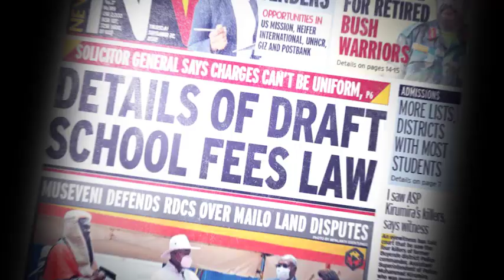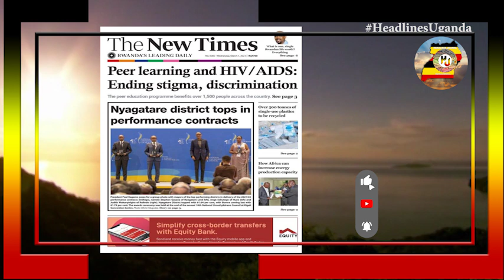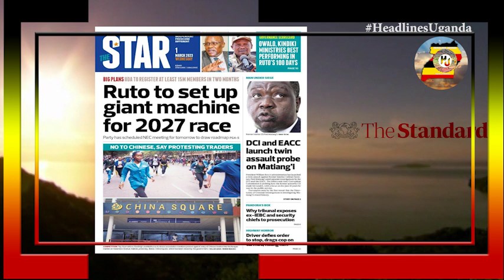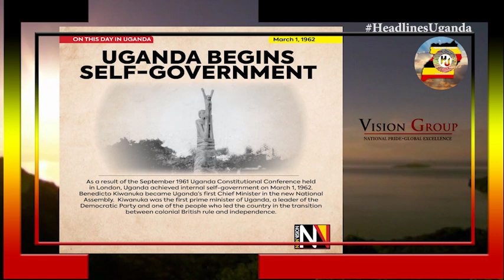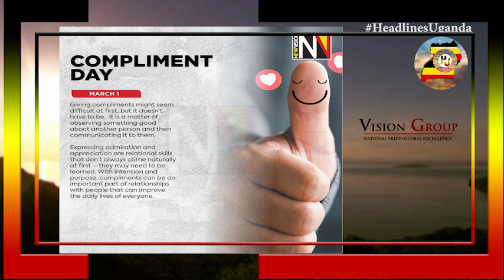HEADLINES UGANDA.1ST.MARCH.2023.EAC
Daily Monitor.
Minister removes evil iron sheet off his roof. Bilateral ties: Ramaphosa seeks more Ugandan coffee, cocoa. New anti-gay bill plan excites MPs. Uganda more vulnerable to terror attacks –US.

New Vision.
Carry your own cross, says speaker. Museveni, Ramaphosa seal investment deal. Minister Deroofs goat shed after news stories. French court clears Tilenga oil pipeline projects.

The Standard
Why I will not accept or move on. Why there aren’t enough books in junior secondary. Anti-graft agency now goes after Matiangis wealth. House team rejects shillings 10 billion done under Uhuru.

Peer learning and HIV/AIDS: Ending stigma, discrimination. Nyagatare district tops performance contracts. How Africa can increase energy production capacity.
The star.
Ruto to set up giant machine for 2027 race. DCI and EACC launch twin assault probe on Matiagi.No to Chinese, say protesting traders. Why tribunal exposes ex-IEBC and security chief to prosecution.

Daily Nation.
Poll: Kenya headed in wrong direction. Puzzle as Matiagi goes abroad amid EACC, DCI probes.
2nd Annual International Conference.

The Citizen
Glaring disparities in contraception and their impact. World Bank funds to improve water, sanitation services for 20 million people. Reasons behind presidential appointees.

The observer.
Bribery in S.1, S.5 Admissions. How Rwegyema escaped corner kilak rebel attack.I did not ask for iron sheets-Matai Kasaija.

Mwalimu.
20-years-olds caught up in primary school. School gets shillings 150million water project. Early fruits of the new curriculum.

Vision extra
Iron sheet saga: Carry your cross- speaker. EACOP: French court dismisses case against Total Energies. PDM boss issues new parish cash orders.

Museveni sends off Somalia peace keepers. The commander in chief handed over the country’s flag to the head of the contingent, Col. Peter Elweru at Gadafi Barracks in Jinja.

This day in Uganda.
Uganda begins self-government. As a result of the September 1961 Uganda constitution conference held in London, Uganda achieved internal self –government on March 1st, 1962.

Compliment day.
Expressing admiration and appreciation are relational skills that don’t always come naturally at first-they may need to be learned.

Lent message
Humility tells us to work for success, influence, popularity, authority and wealth: During lent let us focus on simplicity, humility and love of one another without discrimination.

Sports
Collines Ahumuza the Ugandan woman coaching a men’s soccer team. How Fadilah become an African champion. Who will fix the mess in netball? Buddo girls win in Morocco.